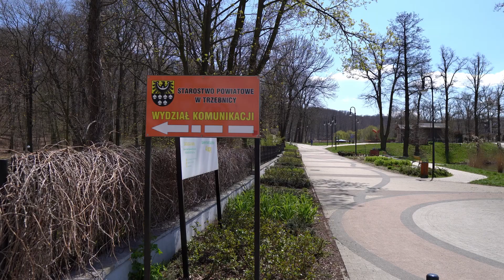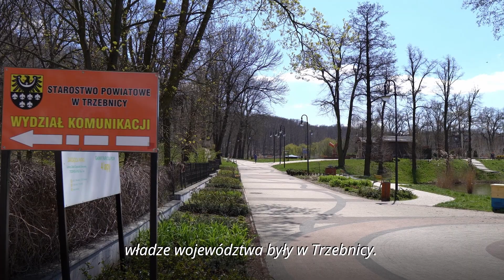Uroczyste Otwarcie Nowego Terenowego Biura Paszportowego w Trzebnicy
W czwartek 22 kwietnia miało miejsce uroczyste otwarcie nowego terenowego Biura Paszportowego, który mieścić się będzie w budynku Wydziału Komunikacji przy ul. Leśnej w Trzebnicy.

Zapraszamy do obejrzenia filmowej relacji z otwarcia!